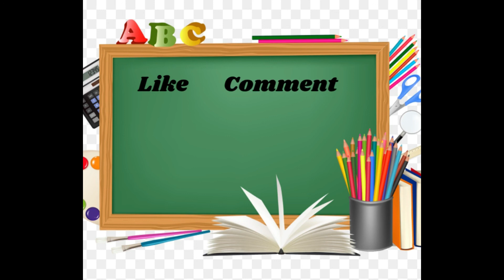How to Score Good marks in Kannada subject?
Kannada - 2nd language for English medium students.
Most of the students face problem to score good marks in Kannada subject. This video is to help the students to score best marks in this subject. I would like to Thank our Faculty for Kannada subject, i.e. Mrs. Sujata Mutgekar.
This video shares all the important tips explained by her.
Kindly watch and share among your friends.